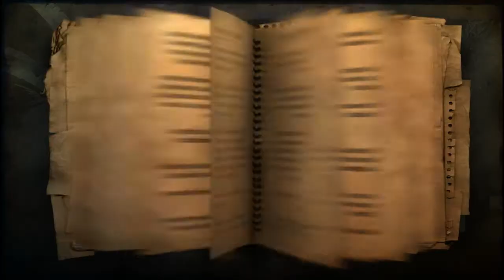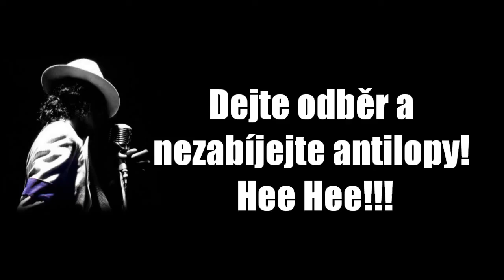Far Cry 2 LP#11 (HD) Nebojácná antilopa [campulik98] CZ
Po dlouhé době je tu zase Far Cry! Dnes narazíme na na místě zabugovanou antilopu :)